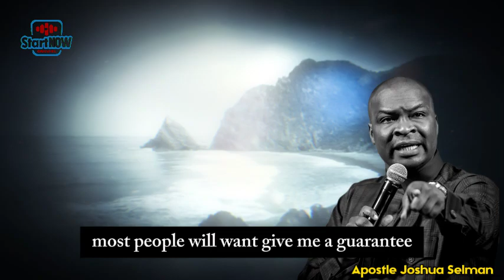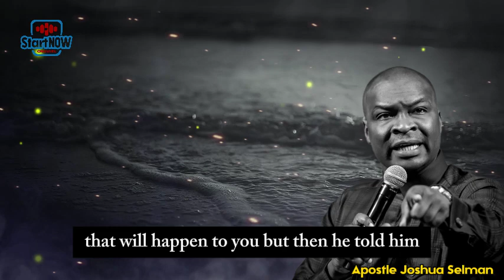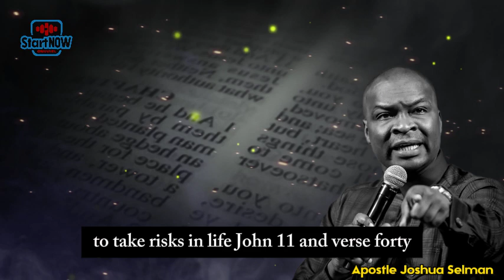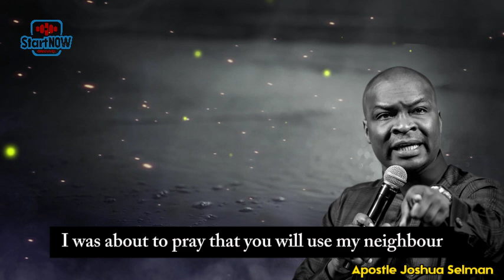WHY YOU SHOULD HOLD ONTO GOD'S WORD | APOSTLE JOSHUA SELMAN